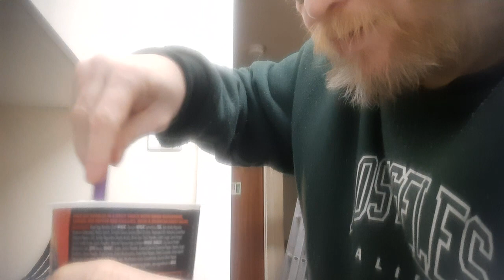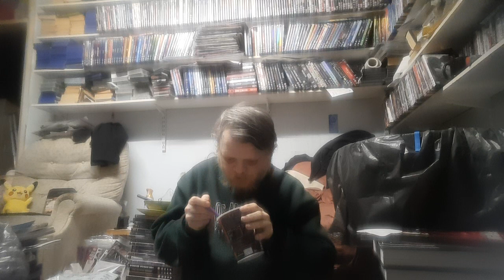EXTREME HEAT : trying new things - naked, Thai style sriracha egg noodles